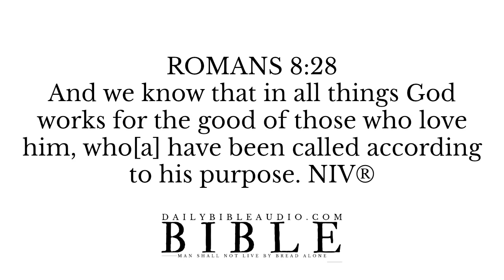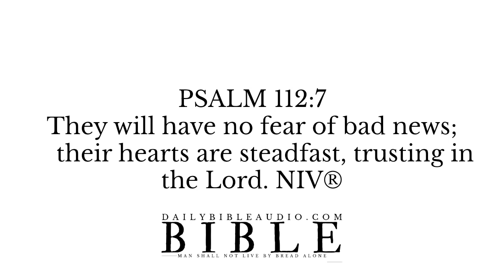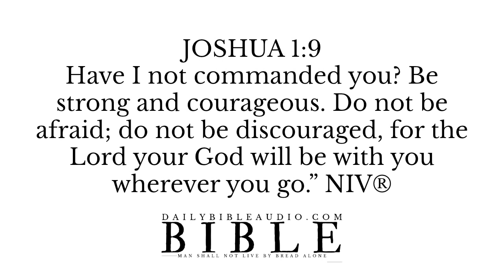Bible Verses For Trusting God | Audio Scriptures About Trusting In The Lord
Bible Verses For Trusting God | Scriptures About Trusting In The Lord | NIV

The NIV Bible is a wonderful work that I have uploaded primarily for myself to be able to play and listen to in the background but also to pass along to others seeking the divine Word of God.

✩ Bible Scripture Verses About Trusting God:

PSALM 28:7
The Lord is my strength and my shield; my heart trusts in him, and he helps me. My heart leaps for joy, and with my song I praise him. NIV®

ROMANS 8:28
And we know that in all things God works for the good of those who love him, who[a] have been called according to his purpose. NIV®

PSALM 68:2
Trust in him at all times, you people; pour out your hearts to him, for God is our refuge. NIV®

1 JOHN 5:14
This is the confidence we have in approaching God: that if we ask anything according to his will, he hears us. NIV®

PSALM 20:7
Some trust in chariots and some in horses, but we trust in the name of the Lord our God. NIV®

ISAIAH 26:4
Trust in the Lord forever, for the Lord, the Lord himself, is the Rock eternal. NIV®

PSALM 56:3
When I am afraid, I put my trust in you. NIV®

Scripture quotations marked (NIV®) are taken from the HOLY BIBLE, NEW INTERNATIONAL VERSION ®. NIV®.